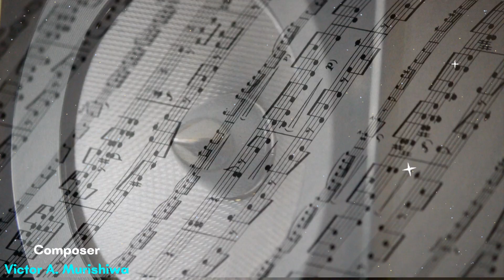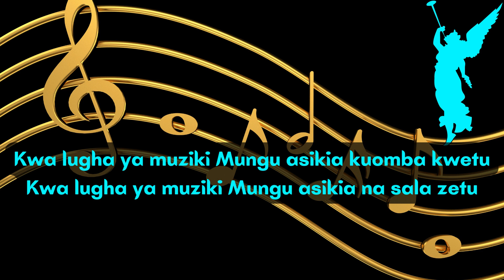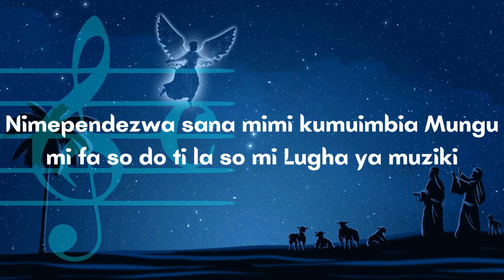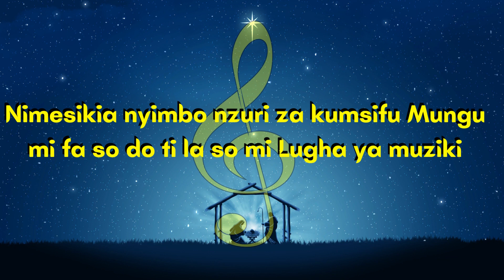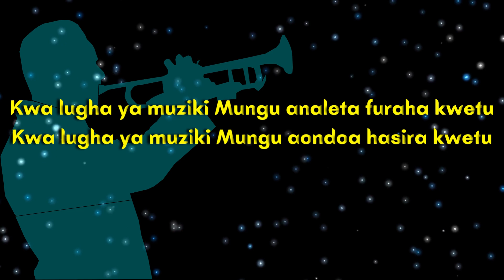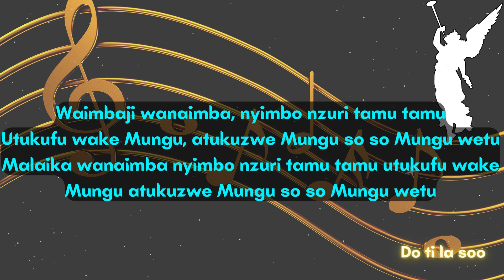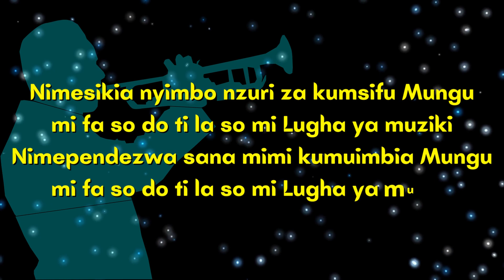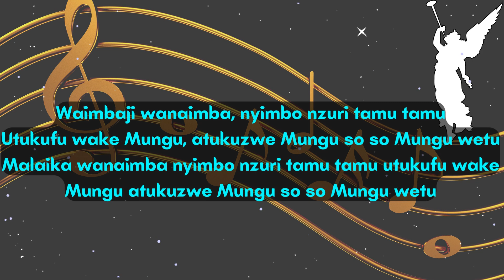Lugha Ya Muziki Lyrics (Nimesikia wimbo)_Comp. Victor Aloyce Murishiwa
Singing nimesikianyimbo has just been simplified and made more beautiful by our channel by making its lyrics with some beautiful backgrounds.
The composer of this song was Victor Aloyce Murishiwa.

Lyricist: Paul (CathoLyrics CEO)
Credits: Victor Aloyce Murishiwa
Song: Lugha Ya Muziki
Composer: Victor Aloyce Murishiwa